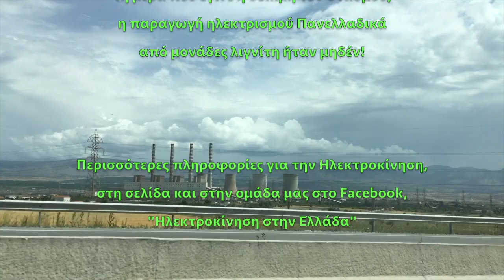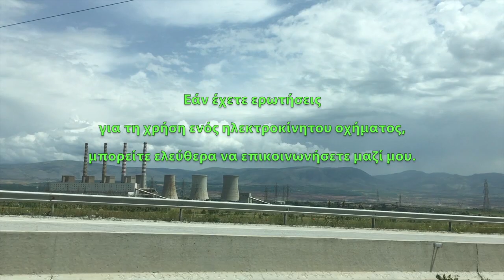Πώς φορτίζουμε Ηλεκτρικό Αυτοκίνητο σε σταθμό της Blink;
Επίσκεψη στον Σταθμό Φόρτισης της Blink στο Ξενοδοχείο "Παντελίδης" στην Πτολεμαΐδα. Τους τελευταίους μήνες, η BlinkCharging Europe τοποθετεί όλο και περισσότερους σταθμούς φόρτισης ηλεκτρικών οχημάτων στην Ελλαδική επικράτεια. Επισκεφτόμαστε έναν από αυτούς, στη γειτονική Πτολεμαΐδα, επί της ιδιοκτησίας του Ξενοδοχείου "Παντελίδης".

Εάν βρήκατε αυτό το video ενδιαφέρον, πατήστε "Μου αρέσει", και κάντε εγγραφή στο κανάλι, καθώς με αυτό τον τρόπο εκπαιδεύεται ο αλγόριθμος του YouTube ούτως ώστε να εμφανίζει πιο συχνά περιεχόμενο που σας ενδιαφέρει.
Εάν σας ενδιαφέρει το θέμα της Ηλεκτροκίνησης, κάντε συνδρομή στο κανάλι για να ενημερώνεστε πρώτοι για τις "νέες κυκλοφορίες":

Για περισσότερη ενημέρωση σχετικά με την Ηλεκτροκίνηση, επισκεφτείτε τη σελίδα μας και την ομάδα μας στο facebook, "Ηλεκτροκίνηση στην Ελλάδα":

Εάν πρόκειται να παραγγείλετε το νέο σας Tesla από Ελλάδα, μπορείτε να χρησιμοποιήσετε το δικό μου referral link για 1500km δωρεάν SuperCharging, ανά την Ευρώπη, ή στην Ελλάδα, όταν αυτοί εγκατασταθούν:

Ειδικά για το model 3, και επειδή υπάρχει κάποιο bug στο Ελληνικό portal, θα πρέπει να χρησιμοποιηθεί το παρακάτω link: